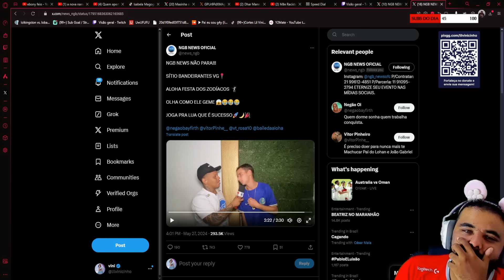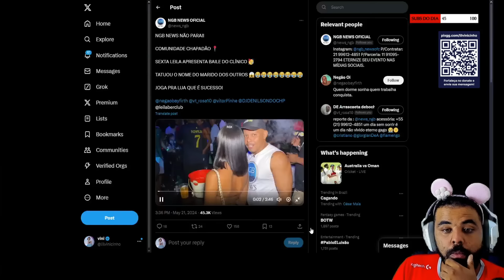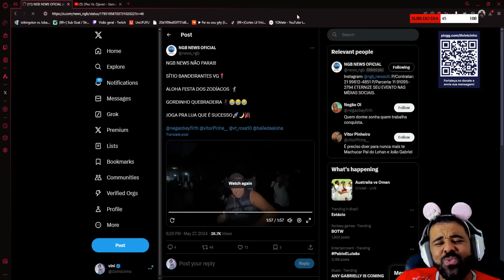VINICIN REAGE: NGB NEWS NA COMUNIDADE CHAPADA0 | Cortes do Lil Vinicinho